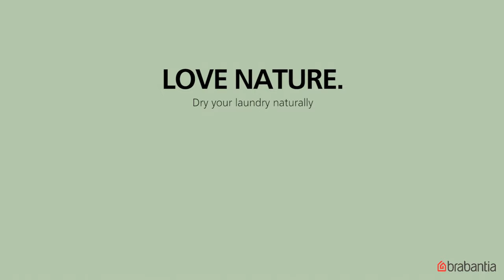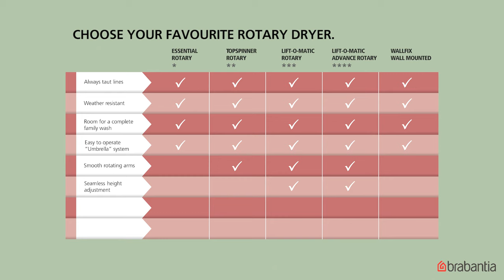How to choose the right rotary dryer for easy laundry drying | Brabantia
How do you choose the right rotary dryer to make doing laundry easier and more efficient?
Our rotary dryers are not only designed to ease doing laundry, they are also designed for sustainability! The only means required to dry clothing are the wind and the sun. You save energy, money, your clothes and therefore, it is better for the environment.
Furthermore, when buying a Brabantia rotary dryer you will also support the WeForest campaign,  entailing the planting of trees in Africa! Discover more about our partnership with WeForest:

Brabantia | enjoythedoing | designed for living | rotary dryer | drying | environment | sustainability | laundry | clothes | clothes line | WeForest | garden | outside | household